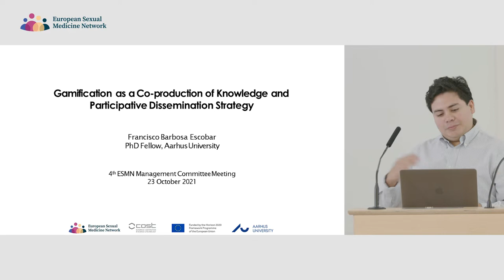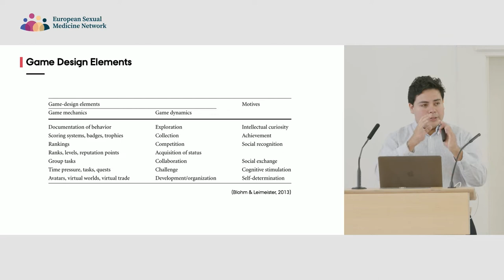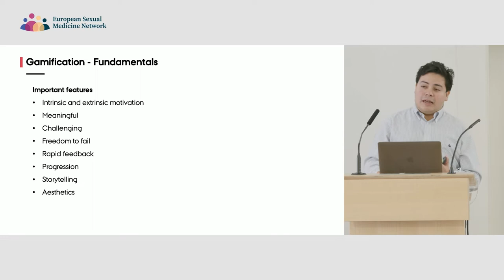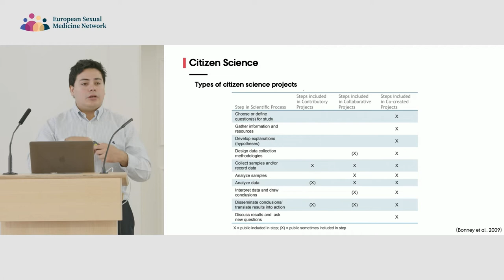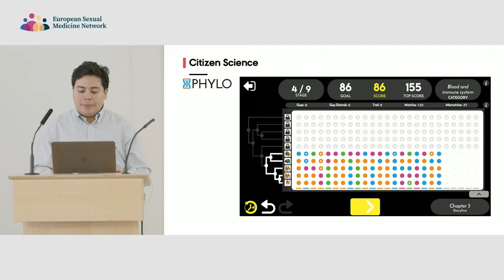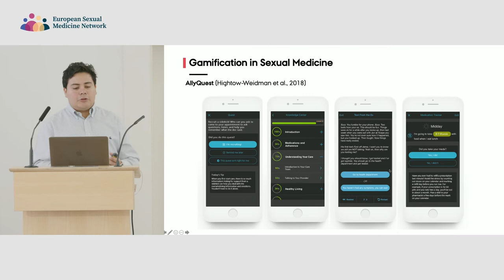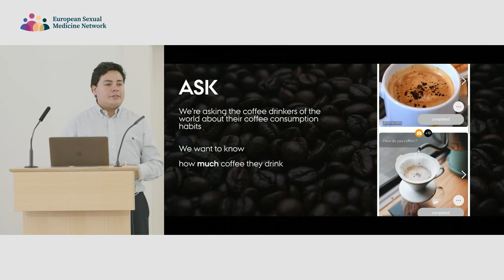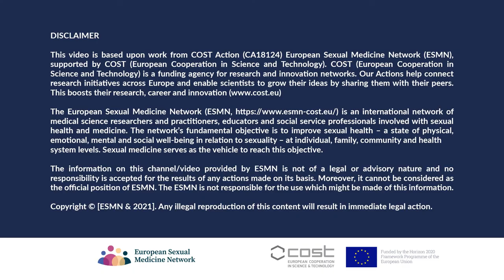18 Dr. Francisco Barbosa Escobar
Aarhus University, Denmark
Title: Gamification as a co-production of knowledge and participative dissemination strategy